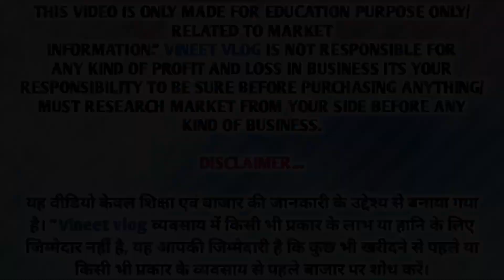Pili kothi dry fruit market | dry fruits wholesale market | khari baoli | pili kothi sadar bazar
सबसे सस्ता Dry Fruit & Masala मार्केट | Pili Kothi Dry Fruit Market | Dry Fruit Market in Delhi

Suggested Keywords 👇🏻

dry fruits
khari baoli
badam
dry fruit
cheapest dry fruits
akhrot
sadar bazar
almonds
almond
chandni chowk
wholesale dry fruit market in sadar bazar
kaaju
kishmish
price
market wala
pili kothi
walnut
wild honey
dryfruits
cashewnuts
mongphali
peanut chikki
chikki recipe
mongphali aur makai
makai
salt roasted corn
karkhano dryfrut
dryfruits vlogs
honey
dry fruit pili kothi sadad bazaar
delhi sadar bazar dry fruit market
sasta dry fruit kaha milega
wholesale dry fruit market in delhi
khari baoli dry fruit market 2022
khari baoli masala market delhi
dry fruits sadar bazar
sadar bazar dry fruit rate
patri market
sasta kaaju badam kaha milega
mithayi pul
cheapest dry fruits Sadar Bazar
khari baoli dryfruit market
batashe wali gali delhi
dry fruits rate of 2022
flavoured dry fruits
wholesale dry fruits and spices market
old delhi
pga tour originals
heathy dry fruits
green cardamom
wholesale
wholesale dry fruits rates
delhi dry fruit shop
dry fruit market in sadar bazar delhi
retail

dry fruit market in sadar bazar
dry fruits market in delhi chadni chowk
dryfruit retail
dry fruit sale
delhi biggest dry fruit market
kashmiri dry fruits wholesale market
जम्मू के खेतों से dry fruits
khari baoli delhi
पीली कोठी सदर बाज़ार
pili kothi dal market
almond market